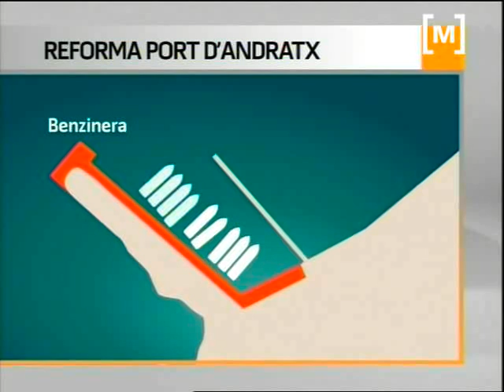Projecte de reforma del Port d'Andratx